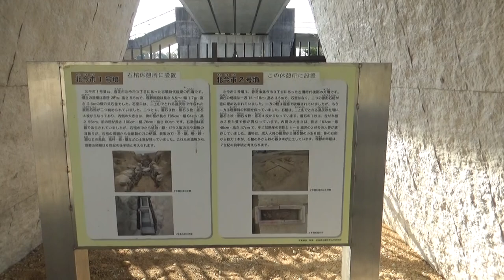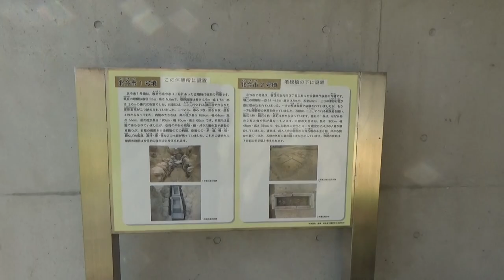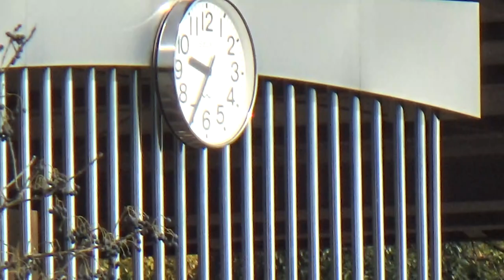馬見丘陵公園カリオンの丘 香芝市（北今市1・2号墳） 墳観橋から古墳を見てみたが・・